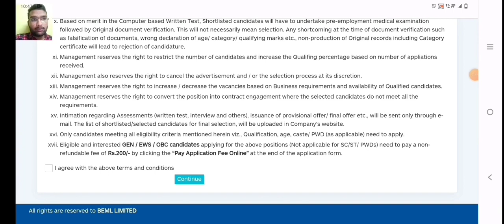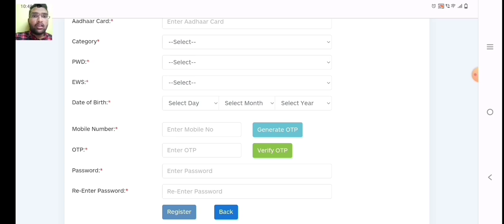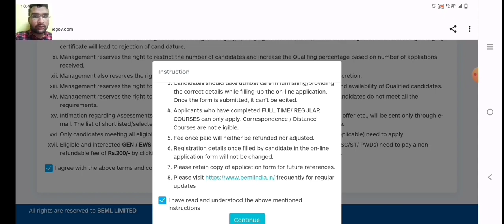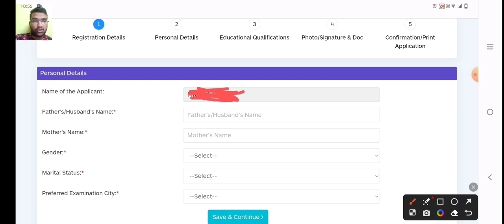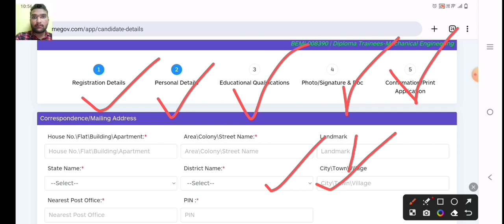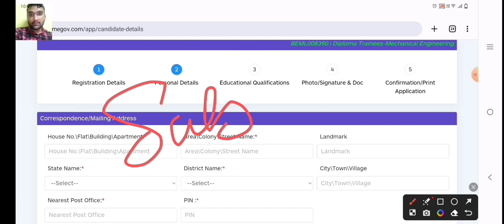BEML Railway Recruitment 2023 || Full Application Process || Latest jobs in Telugu || Free jobs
Your Queries -

BEML Railway Recruitment 2023
bank jobs 2023 telugu
police constable jobs 2023 telugu
ap police constable jobs 2023 telugu
ts police constable jobs 2023 telugu
railway recruitment 2023 in telugu
railway jobs 2023 in telugu
free job alert
rrb recruitment notification 2023 in telugu
railway job notification 2023 in telugu
Madhu's information
railway pharmacist recruitment 2023 in telugu
Rajesh Tech TV tutorials
upcoming railway jobs 2023 in telugu
railway recruitment 2023 notification in telugu
Madhu Study Vlogs
rrb tte recruitment 2023 in telugu
railway recruitment 2023 apply online in telugu
M tube Jobs
railway job vacancy 2023 in telugu
SS Area
railway recruitment 2023 notification
Tech Guruvu
railway recruitment 2022
education dude
railway recruitment 2023 in tamil
meetho mee sravanthikrishna
railway recruitment 2023 malyalam
sj tutorials
railway recruitment cell rrc wr apprentice 2023
Jobs in Telugu
railway recruitment challenger book
ap government employee news today
ap gds
railway new vacancy 2023
khaleel academy
railway tte vacancy 2023
KV Jobs Update
v the techie
railway NTPC vacancy 2023
INB Jobs info
railway group d vacancy
jobs dude
job4unemployee
Good news telugu
jobs in hyderabad 2023 in telugu
ap government jobs 2023 notification in telugu
ap govt jobs vacancy 2023 in telugu
ap govt jobs latest notification
ap govt jobs age limit
ap govt jobs latest updates
ap govt jobs
ap govt jobs telugu
ap government employees latest news
ts government employees latest news
ts govt jobs 2023 notification in telugu
ts govt employees da latest news
ts govt jobs notification 2023 in telugu
ts govt jobs 2023 notification
ts govt jobs
ts govt jobs 2023
ts govt jobs telugu
jobs in vizag
conductor jobs 2023 telugu
ttd jobs
forest jobs
ap gds results
high paying jobs telugu
work from home jobs telugu
work from home jobs for housewives telugu
remote jobs telugu
part time jobs telugu
online jobs telugu